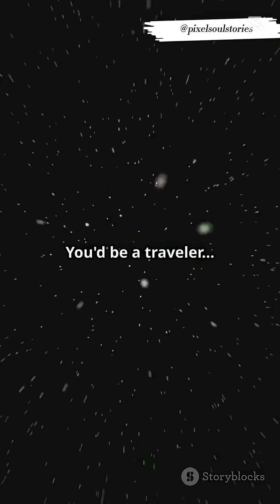What Happens If You Travel at Light Speed for 24 Hours?